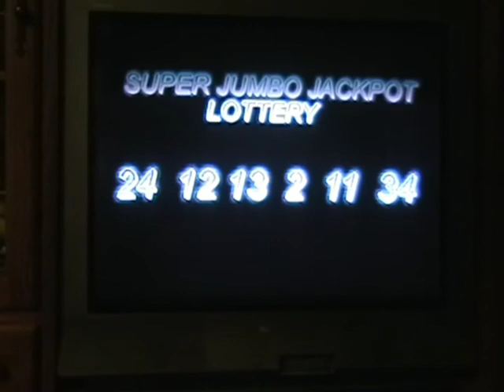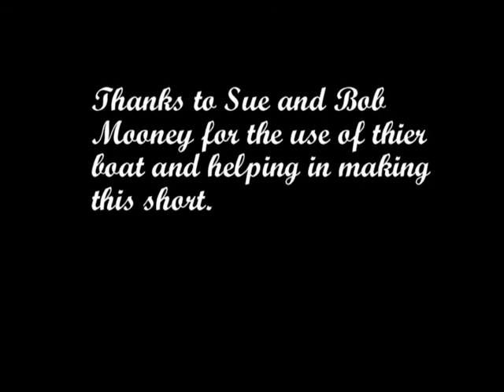The Big One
A Video short about a man who dreams about winning the big lottery.